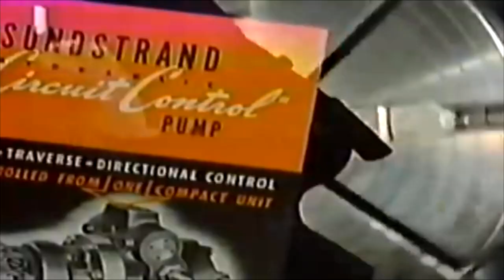Screw City IceHogs Pregame Intro (2022-23)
To honor Rockford’s rich manufacturing history, and the uniqueness of the “Screw City” nickname, the Rockford IceHogs took on the Screw City identity on Dec. 9, 2022.